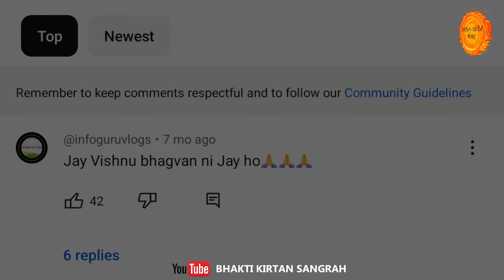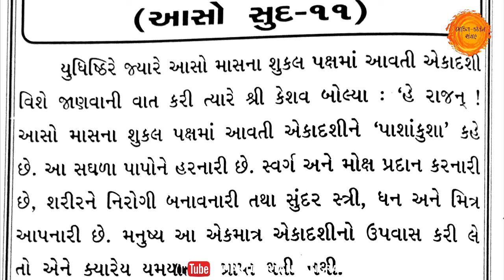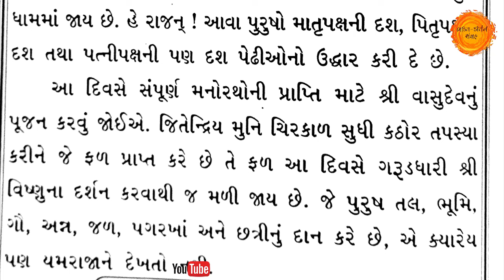13,14 ઓકટોબર 2024, આસો સુદ " પાશાંકુશા એકાદશી " મહિમા વ્રતકથા વિધિ || Pashankusha ekadashi 2024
તો આજના આ વિડિયોમાં આપણે આસો સુદ પાશાંકુશા એકાદશી વ્રતની કથા, મહિમા અને વિધિ વિષે વાત કરીશું.

13,14 ઓકટોબર 2024, આસો સુદ " પાશાંકુશા એકાદશી " મહિમા વ્રતકથા વિધિ || Pashankusha ekadashi 2024

pashankusha ekadashi
papankkusha ekadashi vrat
papankusha ekadashi 2024
pashankusha ekadashi 2024
pashankusha ekadashi vrat katha
pashankusha ekadashi mahatmay
pashankusha ekadashi vrat vidhi
ekadashi 2024
ekadshi vrat katha
papankusha ekadashi vrat katha
papankusha ekadashi 2024 vrat
agiyaras vrat katha
ekadashi varta gujarati
agiyaras ni varta
agiayaras vrat katha gujarati
bhakti kirtan sangrah ekadashi
pashankusha ekadashi ki katha